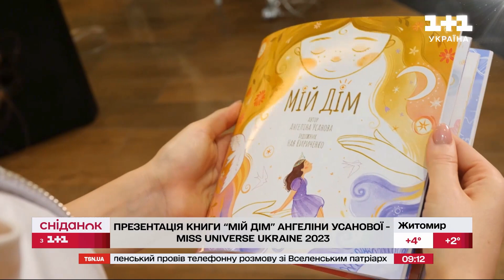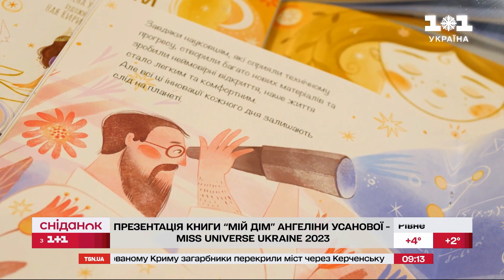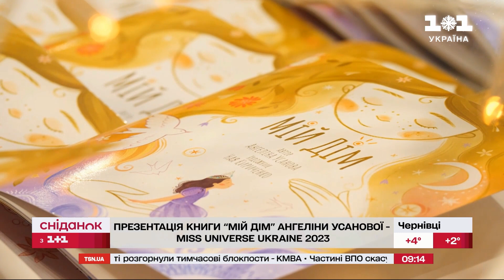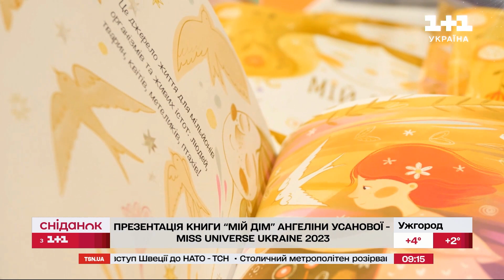Книга "Мій дім" для дітей від Міс Всесвіт-Україна 2023! Ангеліна Усанова презентувала першу книгу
Книга “Мій дім” для діток! Її написала 26-річна Ангеліна Усанова міс “Всесвіт-Україна 2023”! Наша знімальна група побувала на презентації цієї книги. То ж  про що вона, куди підуть кошти з продажів та що сама MISS UNIVERSE UKRAINE 2023 любила читати в дитинстві - Ангеліна ексклюзивно поділилася з нами! Дивіться!